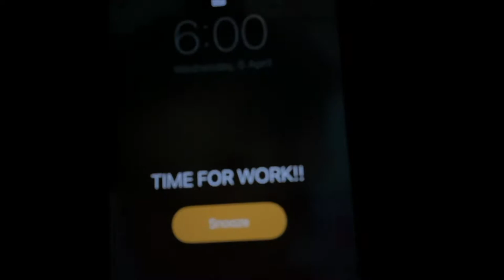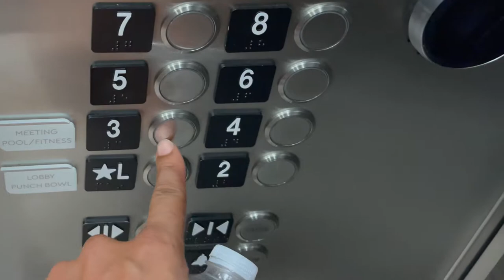LOWER BACK ACTING UP AGAIN | *my solution for longer lasting relief*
I feel like when you take a long time to heal an injury, the longer it's going to take to heal that same injury. Try and attend to any joint pains ASAP!! Speaking from experience. With that being said, my reoccurring back pain(disc bulge) is because I took 6 years to actually try and fix the pain. It has been 2 years of consistent at-home physio, but now the pain doesn't occur consistently. Now the pain may happen once in a blue moon and will eventually be gone forever fingers crossed 🤞